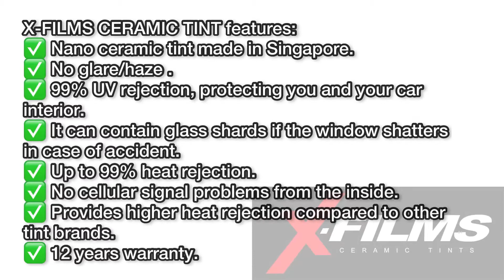X-Films Ceramic Tint Installation on Honda Civic by Nanoworx Car Care Tarlac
❗️X-Films Ceramic Tint Installation on Honda Civic❗️

✅ No Glare
✅ 99% UV/heat rejection
✅ No issues with mobile and GPS signals
✅ Protects car interior especially leather seats
✅ Made in Singapore
✅ Has safety features

Please like our FB page at: Nanoworx Car Care's X-Films Ceramic Tint

📍30 Perez Avenue San Sebastian Village Gate 3, Tarlac City

🧭 Please use WAZE or GOOGLE MAPS and type-in “Nanoworx Car Care”

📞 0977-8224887